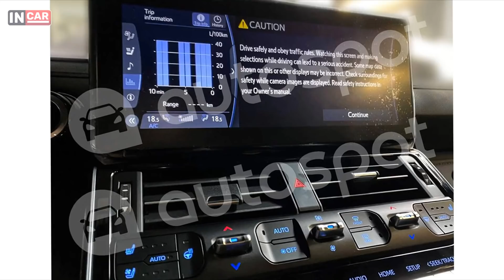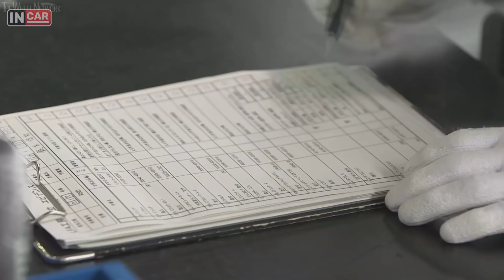Новый Toyota Land Cruiser 300 | Первые подробности!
В сети появились шпионские фото Toyota Land Cruiser 300 который сфотографировали без камуфляжа. Свежие снимки Land Cruiser следующего поколения опубликованы на портале Cochespias.